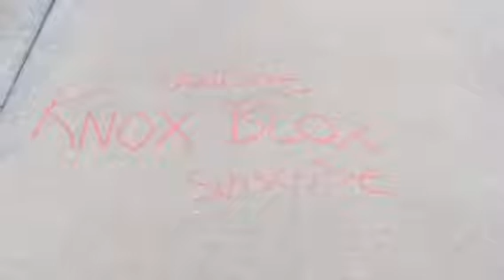Frontier City Amusement Park: July 10, 2017 | Part Two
Hi everyone, I went to Frontier City Amusement Park on Monday July, 2017.  This is Part Two of Five.

Mark 1:17
Jesus said to them, "Come after me, and I will make you fishers of men."